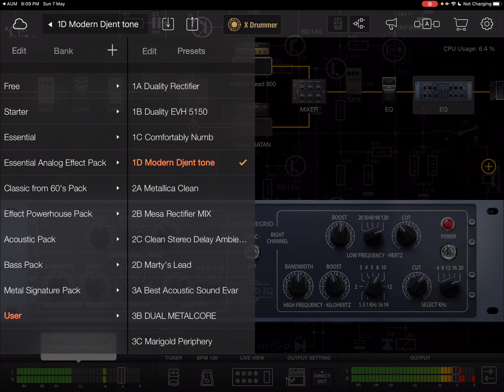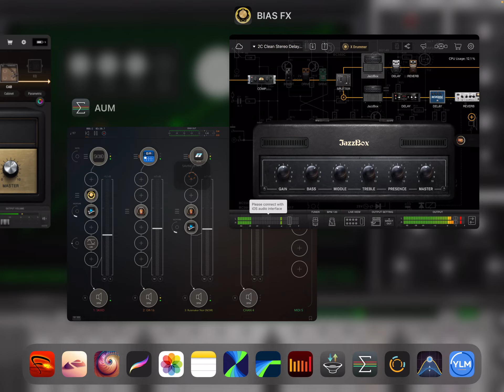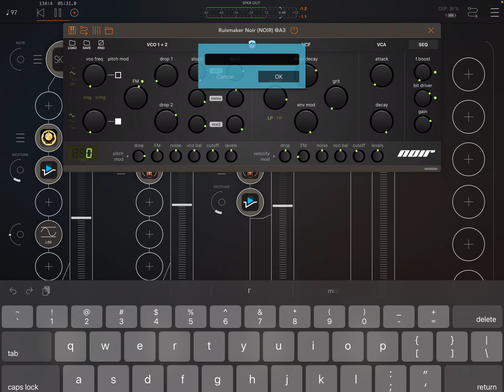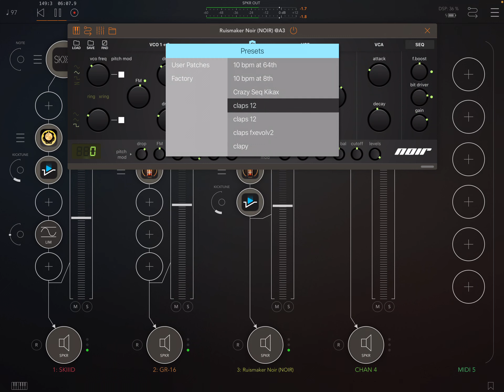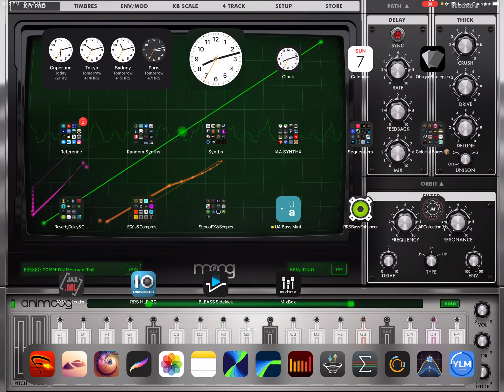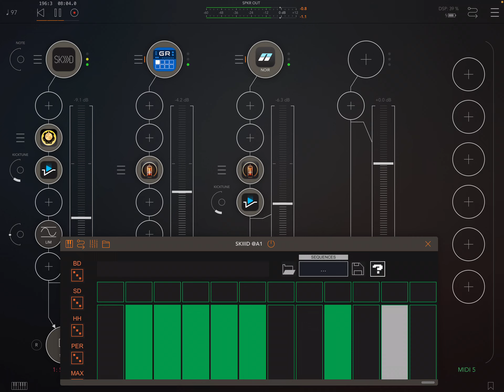Bias FX | Bias AMP2 | Bleass Sidekick | GR16 | SkIIID | Noir | improvisations iOS iPad experimental